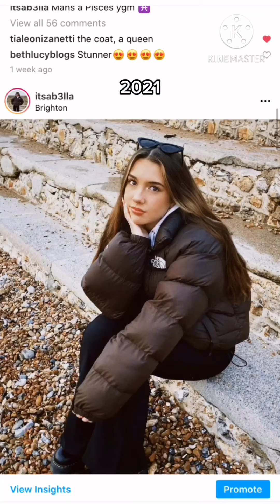Show Yourself Three January in a row TikTok Compilation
Watch Show yourself three January in a row TikTok Compilation